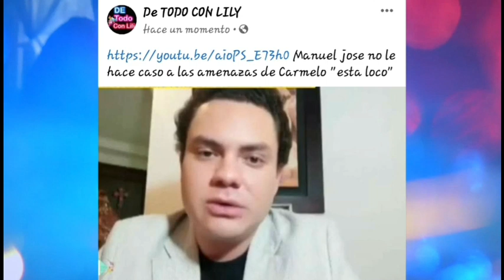Le quitan la corona a Miss Universo Andrea Meza al comprobarse q tiene un hijo nieto de Ana gabriel